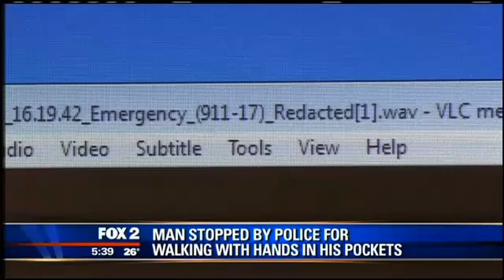Sheriff: Pontiac man with hands in pockets was pacing prior to questioning